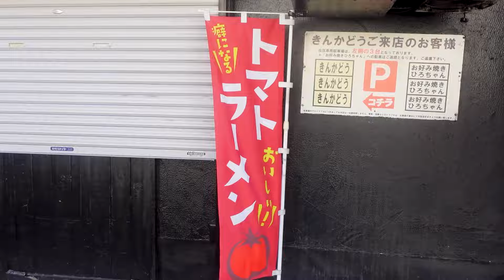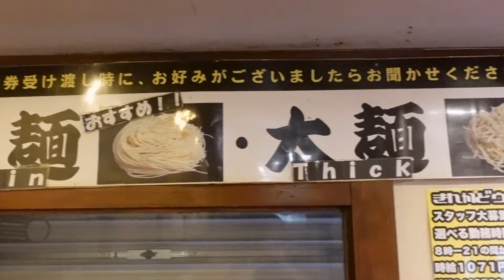【ラーメン Ramen and Fried rice】デカすぎメガ盛炒飯！焼きチーズと辛ウマなチリトマトラーメン！ Mega-sized fried rice, Chili Tomato Ramen!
今回は元祖きんかどう 座間本店さんにお伺いしました。

This time, I visited the original Kinkadou, Zama main store.

店名/Name of the store【元祖きんかどう 座間本店】/【Original Kinkadou, Zama Main Store】

住所/Address：神奈川県座間市広野台1-4-7 Ｓ１ビル　１Ｆ
 /  1F, S1 Building, 1-4-7 Hirondaidai, Zama City, Kanagawa Prefecture

＊店舗様及びお客様からの撮影許可をいただいております。
*Permission to photograph has been obtained from the store and the customer.